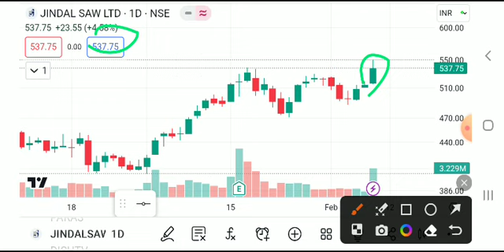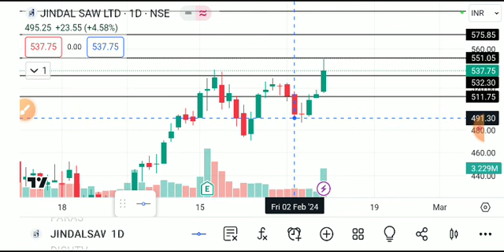JINDAL SAW SHARE LATEDT NEWS TODAY,JINDAL SAW SHARE LARGET,JINDAL SAW SHARE ANALYSIS,JINDAL SAW NEWS